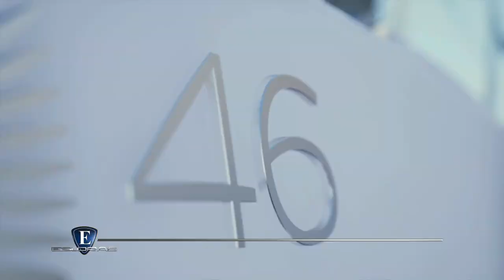Esloras Tv Catamaran Lagoon 46